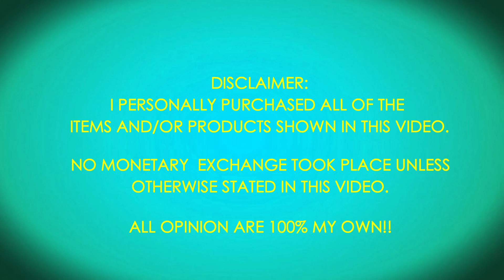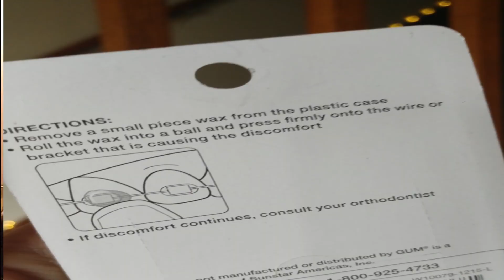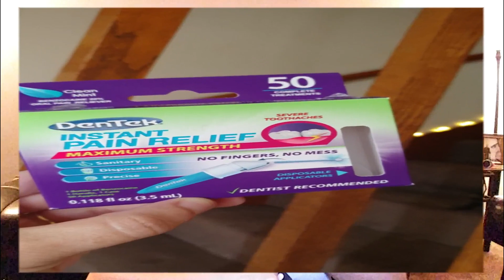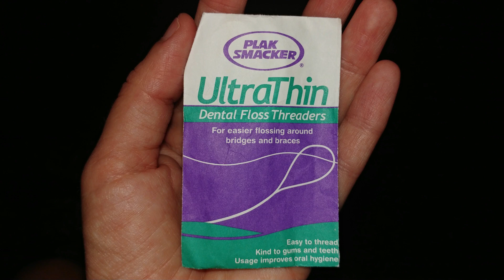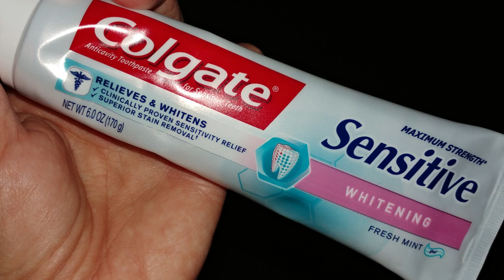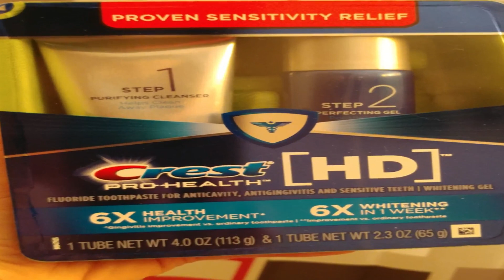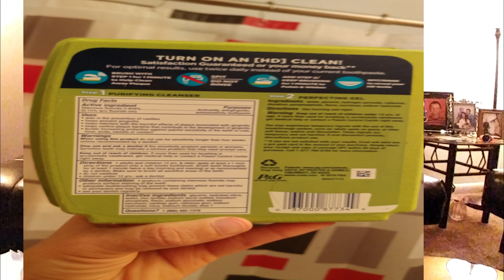8 WEEK BRACES UPDATE + PRODUCTS I USE!!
Well hello there!  I have now been in my braces journey a little over 8 weeks at this point!  Like I said in my last video, I still brush my teeth about 100 times a day and floss about 20 times a day, just kidding, well sort of, but it’s all worth it!  Watch to learn what all I have went through so far and the products I have used and what I like and dislike!

New to my Channel???  Well first all welcome and thank you for stopping by!  Secondly, I hope you plan to stay awhile and see more of my content!!!?  If so would you please, click, tap, hit or smash that SUBSCRIBE button and if you would like to be notified every time I upload a new video don’t forget to hit that notification bell as well.   If you liked my video please give it a big thumbs up!

Want to know more about my life and what's what and know all my business?

If you want be in the know of all about me here is a link to that video!
If you would like to see my braces getting put on, here is the link to that video!

DO YOU NEED AN HONEST REVIEW OF YOUR PRODUCTS?
I WOULD LOVE TO REVIEW THEM FOR YOU.